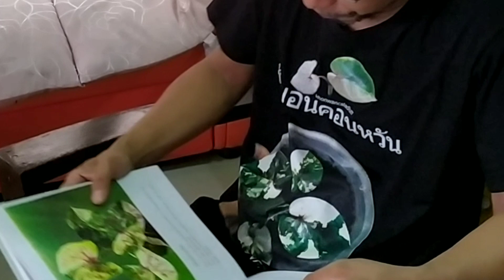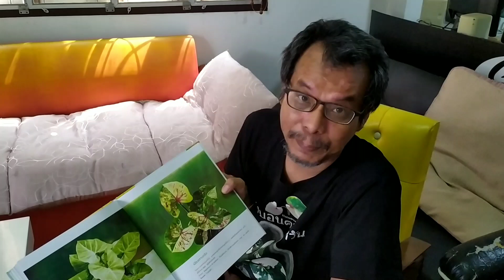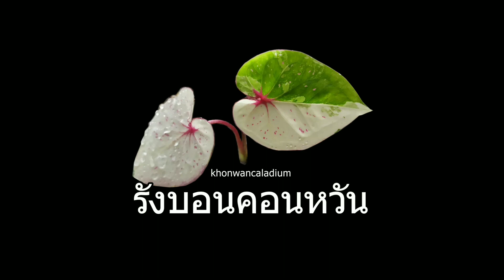รังบอนคอนหวันแนะนำบอนสี เมืองเกาะเกร็ด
รังบอนคอนหวันพาชมบอนสี เมืองเกาะเกร็ด G1 หลายต้นหลายแบบ ชมลวดลายบอนด่างที่มีความสวยงามมาก เป็นบอนสีอีกต้นหนึ่งที่น่าสะสม